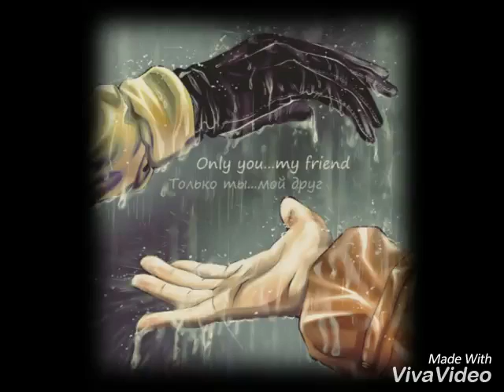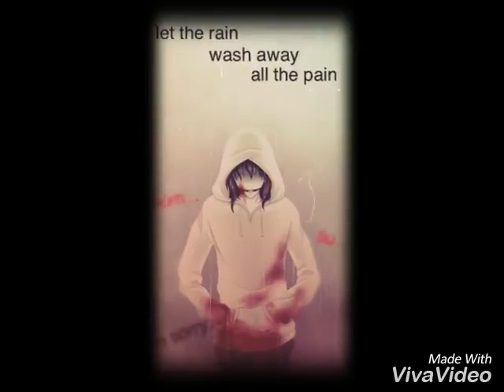Sad CreepyPasta Tribute (Remake)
So I discovered this song... I discovered it in a very sad video... The sad video was " Chain of Memories" by xAnicsi... That video is even more sad when you read the description of it... The reason that person made their video.

And... What's crazy is that my Sad CreepyPasta Tribute from like 4 maybe 5 months ago, made over 500 views... I doubt this one will, the remakes never do as well as the original videos I've made... But the song just work so well for this! I had too!

Song: Down by Jason Walker

This video is for fun and entertainment only.